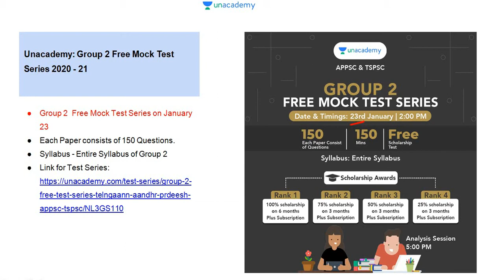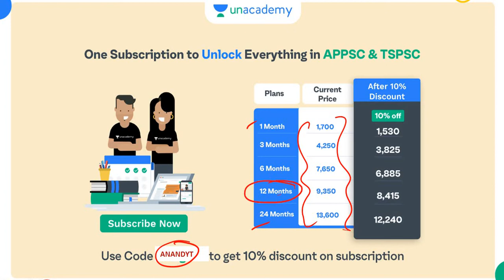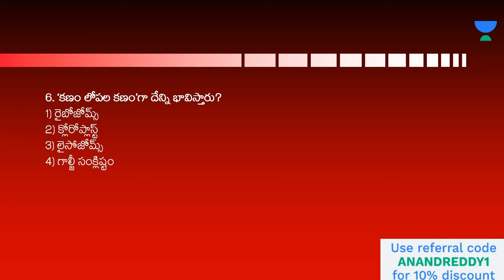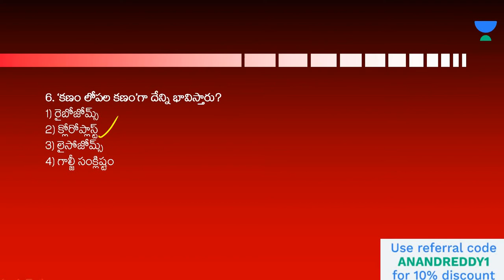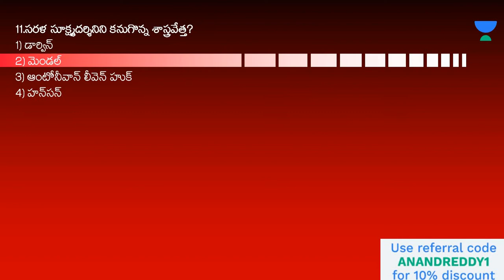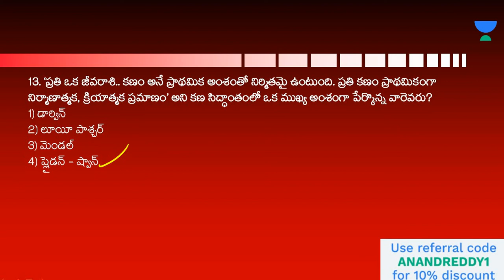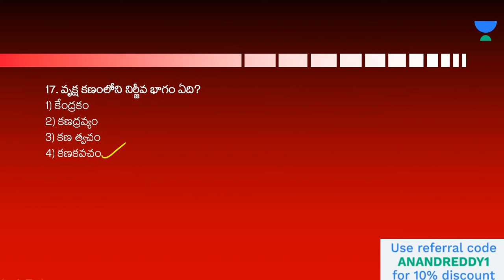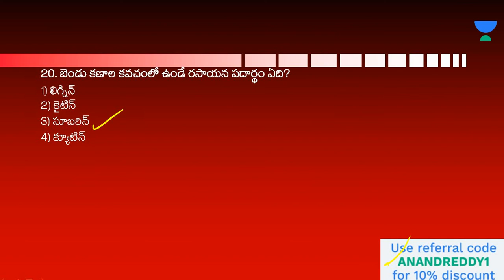General Science Questions in Telugu || Cell Biology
PSI PC  Free Mock Test Series on January  16
PSI PC  Free Mock Test Series on January  23

1000 Most Important Questions for Railway Group-D Exam 2021
RRC Group-D Previous year General Awareness Questions in Telugu.